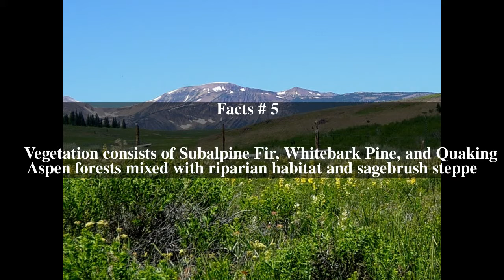Jarbidge Wilderness Top # 5 Facts